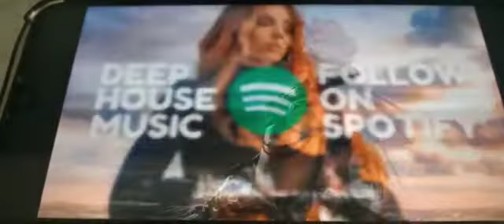Café de Anatolia 24/7 Live radio Café de Anatolia Best ethnic deep House